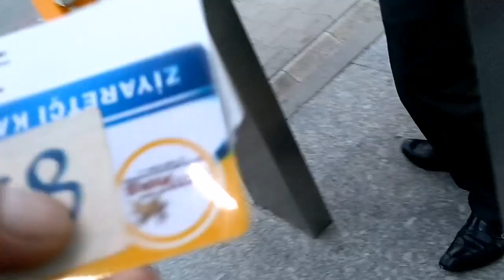ŞİFALI KAPLICALARIN FAYDALARI # TERMAL OTEL SPA HAMAM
mideye dalağa sedefe deri hastalıkları diz ağrısı bel ağrısı içilebilir kükürtlü suyu spa havuz otel ayaş çağa termal spa güdül yolunda# hitit termal otel fiyatları#termal otel faydarı sıcak termal faydaları